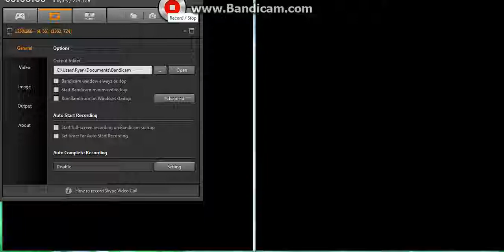Pokemon Silver- 9 vs 9 battle and a desync! WARNING: TURN OFF AUDIO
sound messed up